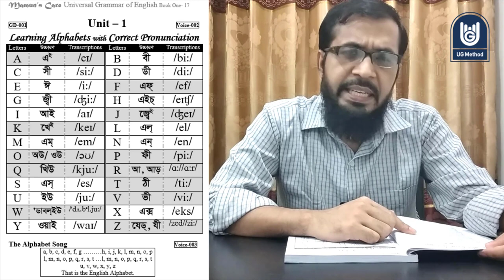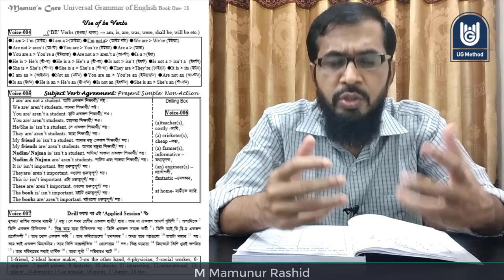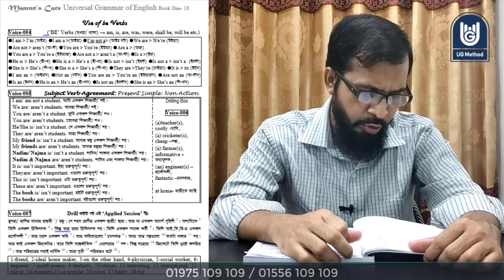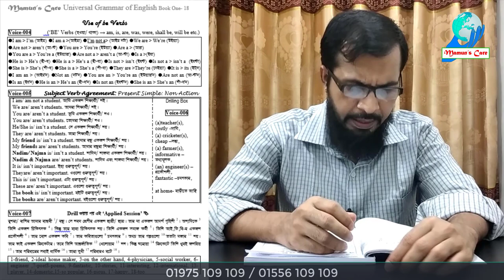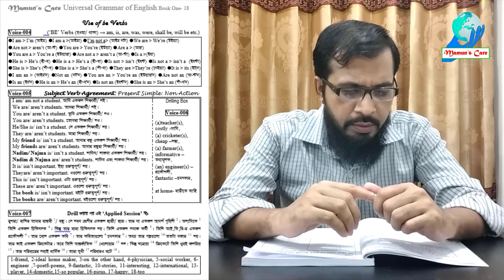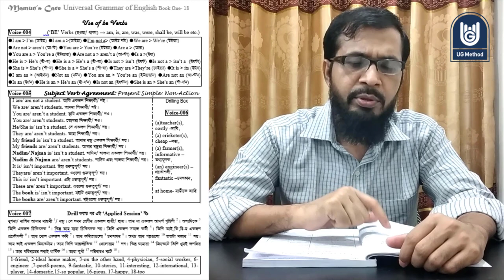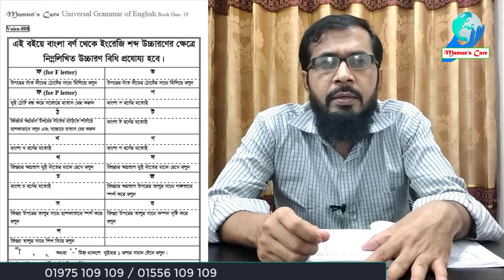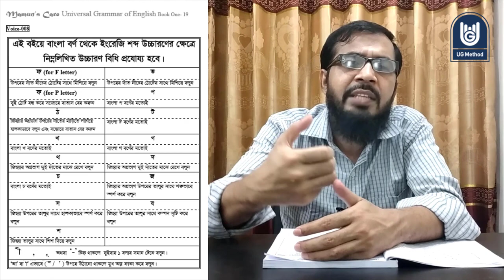Book One - Class One (Chapter - 1, Unit - 1)